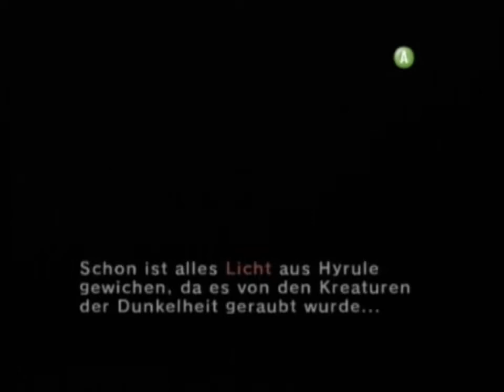The Legend of Zelda Twilight Princess (German) Part 8 Die Lichtgeister und ihre Strahlentau